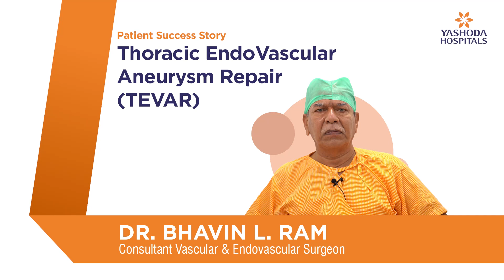Thoracic Endovascular Aneurysm Repair | Yashoda Hospitals Hyderabad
Mr. A. Venu Gopal, the President of Vanasthalipuram had been suffering from  Thoracic Aortic Aneurysm that got complicated with time and he checked with many hospitals but was of no help. After coming to Yashoda Hospitals Dr. Bhavin L. Ram, Consultant Vascular & Endovascular Surgeon,
took the charge of treating him.

Instead of going to the conventional femoral approach doctors decided to choose to deploy the stent graft from the top axillary artery, and it was smooth and of huge success. Mr. Venu Gopal got discharged in 4 days and now he is doing really well.